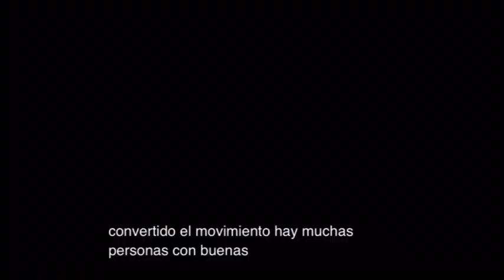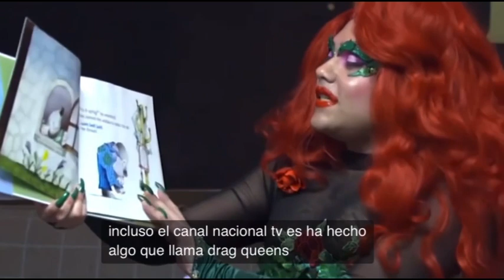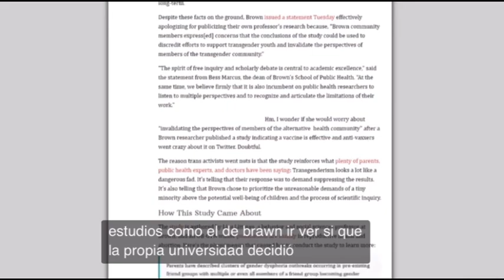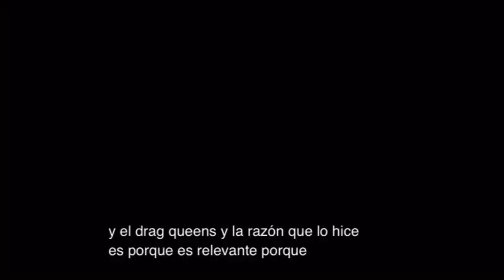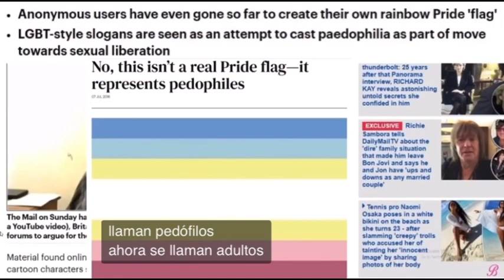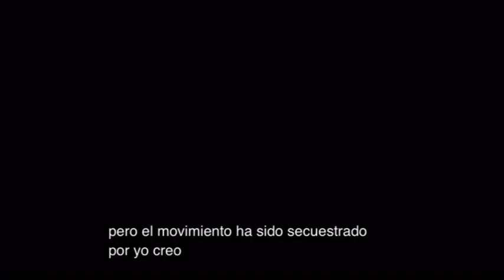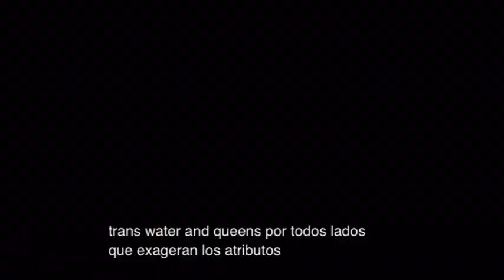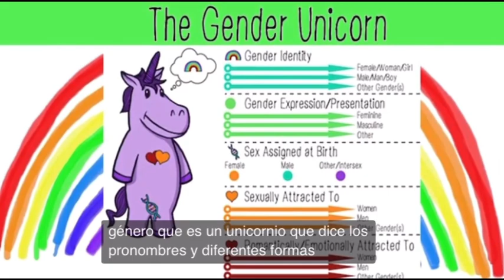Esto está pasando ahora en Estados Unidos! Alerta!